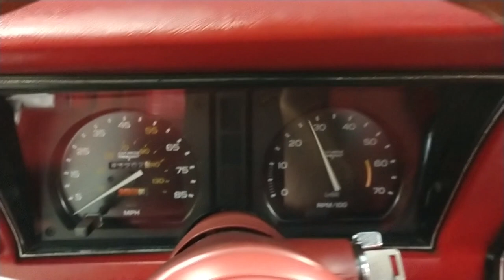1980 White Corvette L82 Automatic Red Interior For Sale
1980 White Corvette Red Int For Sale

PRICE: $ 17999
TRANSMISSION:
AUTOMATIC ENGINE:
L82/350 MILEAGE:
43,000 ORIGINAL
Details
Numbers matching, L82/350 motor, automatic transmission, 43,200 original miles, red leather interior, power steering, power brakes, power windows, tilt and tele steering column, dual sport mirrors, A/C, AM/FM/CD player, luggage rack, glass t tops, alloy wheels, Holley carburetor, original air cleaner assembly, original valve covers, and much more.

This corvette spent its whole life in NC. I bought it from a friend who was the second owner and had it for 10 years.

We changed the oil and filter and checked and lubed the chassis. We replaced the starter, sway bar links, idler arm, tongue bushing, fan clutch, power steering pressure hose, and much more.

1980 was the last year for no computers, it was also the last year for the L82 engine option in a Corvette. GM produced only 5,069 L82’s out of 40,614 total production that year. GM did not offer the L82 engine option with a manual transmission in 1980.